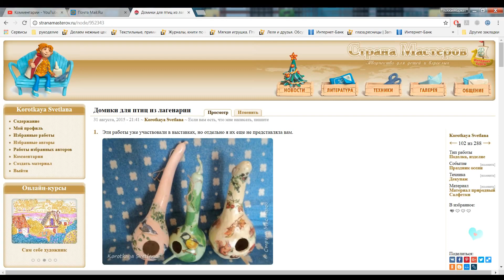Домики для птиц из лагенарии ХоббиМаркет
__Бутылочная тыква - лагенария или кубышка